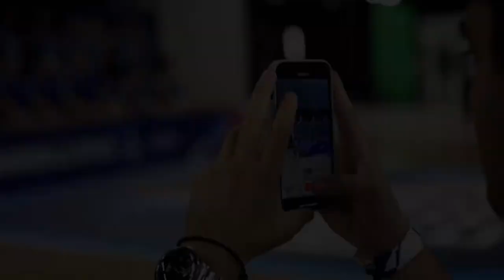EuroLeague season preview: Anadolu Efes Istanbul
After winning back-to-back EuroLeague championships in 2021 and 2022, Anadolu Efes Istanbul fell off the mountain last season when it failed to reach the playoffs. What followed was a quick rebuild as Efes hired the EuroCup Coach of the Year, kept several stars from the glory years and enhanced them with a handful of new talents hungry to taste the high life.

Euroleague Basketball (EB) is a global leader in the sports and entertainment business, devoted to running the top European competitions of professional basketball clubs under a unique and innovative organizational model. Owned and administered by some of the most successful and historic clubs in the world, EB manages the continent’s two premier men’s basketball competitions, the Turkish Airlines EuroLeague and the BKT EuroCup, as well as the sport’s premier under-18 showcase, the EB Adidas Next Generation Tournament.

One Team, Euroleague Basketball's corporate social responsibility (CSR) program, supported by Turkish Airlines as the One Team Founding Patron and with the collaboration of Special Olympics as Proud Partner, uses basketball to achieve real social impact in our communities. With an innovative model of interconnectedness across an entire continent, Euroleague Basketball and its clubs have developed a complete CSR program that brings together activities from each team in an integrated, impactful way, working under the theme of "community integration" that actively addresses targets of the United Nations Sustainable Development Goal 10 on Reduced Inequalities. Each participating club develops a specific One Team project tailored to its own community needs to benefit groups in danger of exclusion due to problems such as substance abuse, gender equality, physical or intellectual disability. Since its founding in 2012, the One Team program has reached already directly and indirectly more than 25,000 participants, involved 76 EuroLeague and EuroCup clubs and 342 Ambassadors through its various projects.